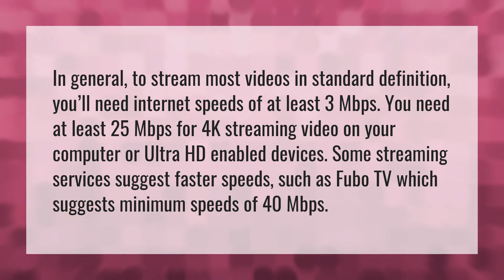How many Mbps do I need for streaming TV?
5mbps Fast • How many Mbps do I need for streaming TV?